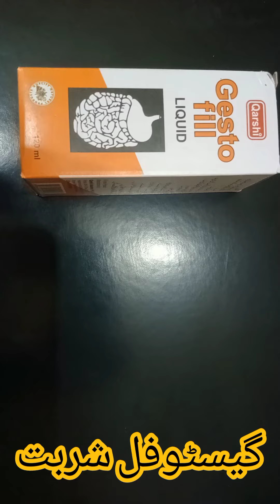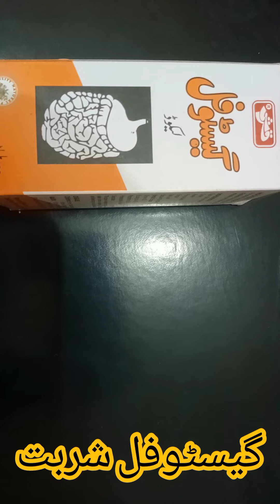Gestofill syrup uses || best syrup for stomach problems|| Gestofill liquid qarshi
Gestofill syrup is a complete herbal remedy for treating flatulence (built up of gas) and indigestion. It eases symptoms of heartburn by stimulating digestion
gestofill liquid
qarshi syrup
stomach problems
acidty
Abbasi health club